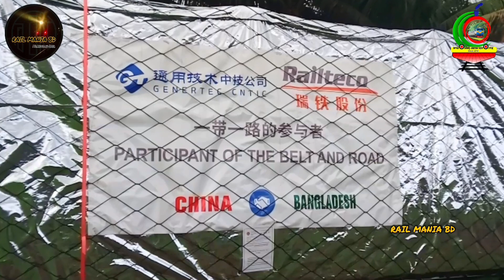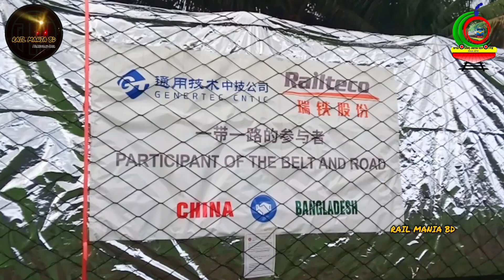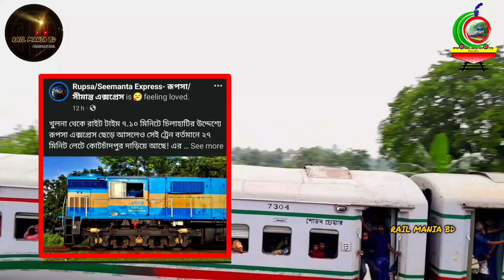😮চীন থেকে আমদানি করা হচ্ছে নতুন AC মালবাহী ট্রেনের বগি_Chinese Railteco AC Luggage Rail Coaches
মোট 125 টি মালবাহী কোচ আসছে যার মধ্যে 75টি মিটারগেজ এবং 50 টি ব্রডগেজ কোচ.

গত 13 ই জুলাই কয়েকটি মিটারগেজ কোচ নিয়ে চীনা জাহাজ বাংলাদেশে পৌঁছেছে এবং 14 তারিখ সেগুলো জাহাজ থেকে নামানো হয়েছে বর্তমানে বগি গুলোকে নিয়ে যাওয়া হয়েছে পাহাড়তলী ওয়ার্কশপে...

এই বগী গুলোতে পরিবহন করা হবে বিভিন্ন খাদ্য সামগ্রী, কুরিয়ার সার্ভিস পার্সেল সমূহ, ছোটখাটো যানবাহন যেমন সাইকেল বা মোটরসাইকেল... ইত্যাদি

Chinese AC luggage Vans

Coach Details...

Made By: Jiangsu Railteco Equipment Company Limited
Max Speed: 120km/h
Boggie Set: MD-523